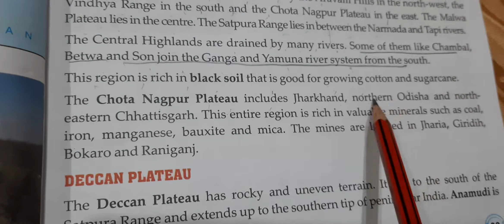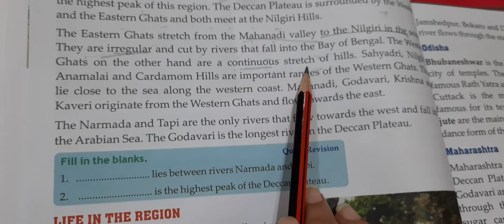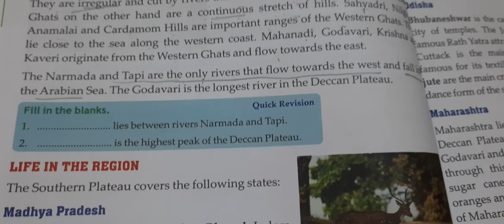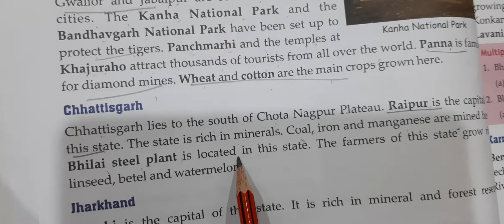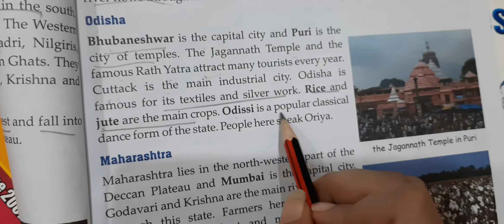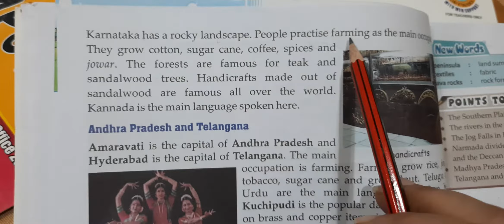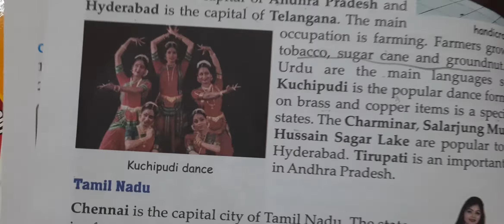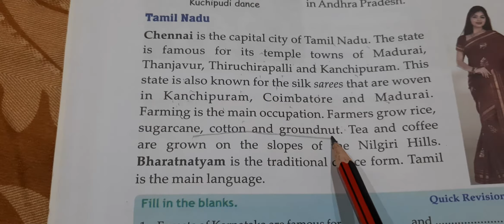Class 4, SST, Chapter 5, The Southern Plateau, Video Part 2(Deccan Plateau and life in the region)